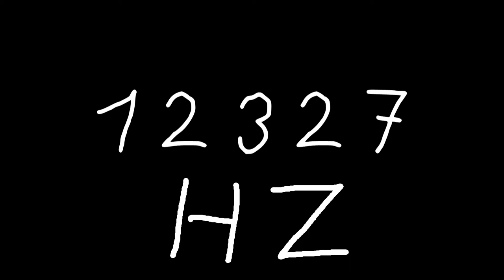12327 hz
Just sound.

chords
sounds
noise
tone
noises
tones
audio
wave
waves
sin
sine
sinus
sinoid
heart
heartbeat
resonancy